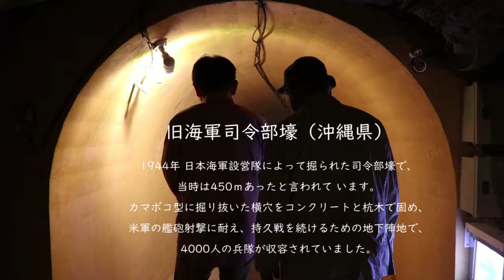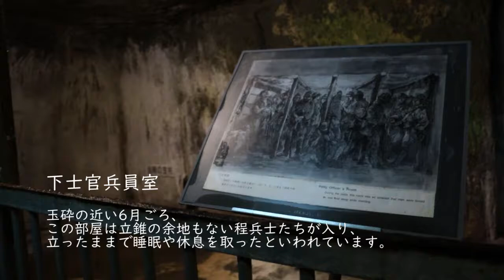沖縄の歴史 豊見城市 / Travel Japan うろうろ沖縄 historical heritage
一般財団法人　沖縄観光コンベンションビューロー

【 うろうろ沖縄 】